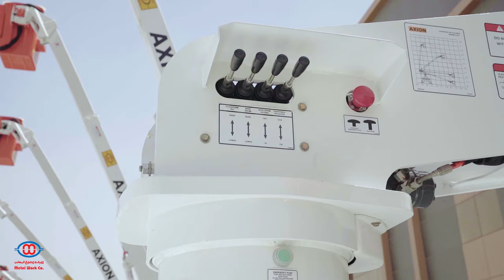AXION ARTICULATED AERIAL DEVICES | MWC-AXION LIFT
- MWC-AXION LIFT all kind of work up to 24,0
- Electric insulation Type "C" up to 46 kV.
- Upper Boom & Lower Boom - Waco Boom Fiberglass Insert (USA)
- Upper & Lower Boom manufactured in filament winding process
- "A" Frame Outriggers (2 sets)
- Outriggers Interlock System
- Positive platform leveling system
- Non-conductive hoses (Italy)
- 2-Men end-Mounted bucket 270 Kg. with one liner
- Bucket Rotator 180° (90º Right + 90º Left)
- Bucket Tilt
- Start/Stop from the bucket
- Boom angle indicator
- Emergency stop system at upper and lower controls
- Walvoil hydraulic controls (Italy)
- 360º Continuous rotation
- Electric emergency pump (24 V.)